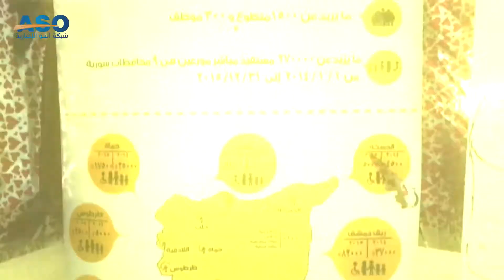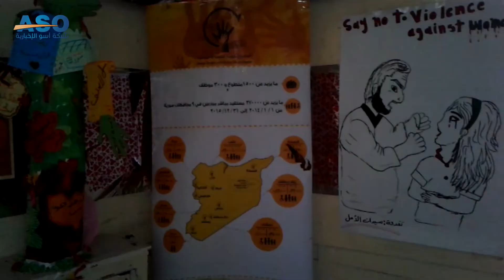16 يوم لمناهضة العنف ضد المرأة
16 يوم لمناهضة العنف ضد المرأة ، مجموعة من الفعاليات والأنشطة التي تنظمها الجمعية السورية للتنمية الاجتماعية في محافظة الحسكة.
تهدف هذه الفعاليات للتوعية بحقوق المرأة والتأكيد على دورها الهام في بناء المجتمع وتطويره جنباً إلى جنب مع الرجل.